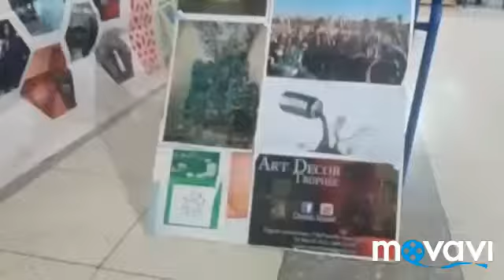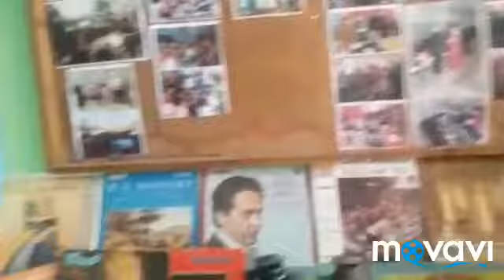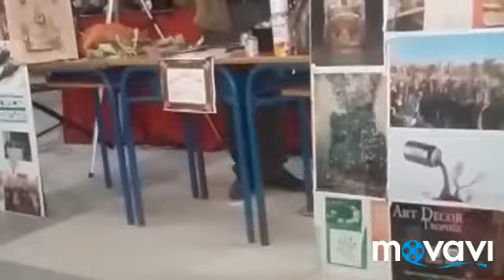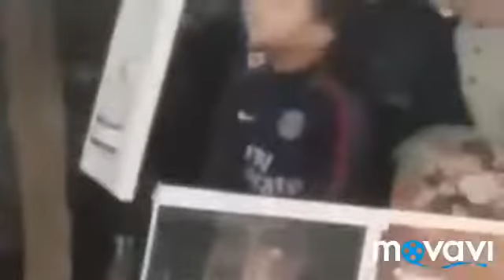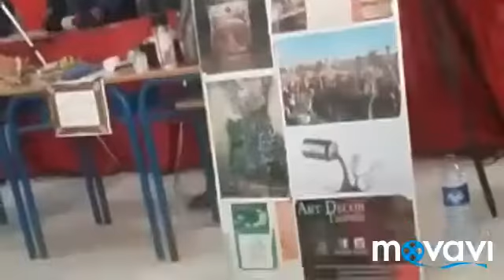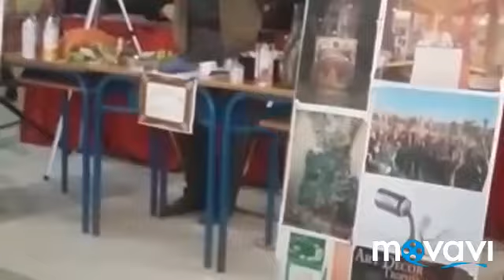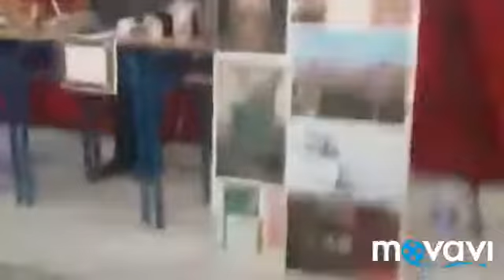Vlog 1: اول فلوغ ليا مشينا لمعرض التراث شوفو ايش صار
اول فلوغ في القناة  ادعموني و شكرا

ادعموه يستحق الدعم